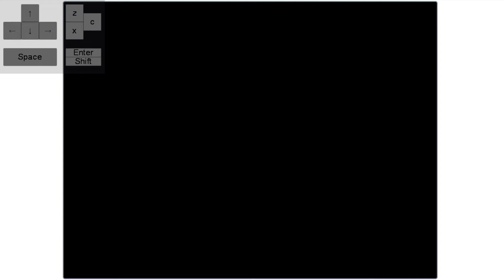(NO HEAL) last breth phase 3 remake by pineapple593